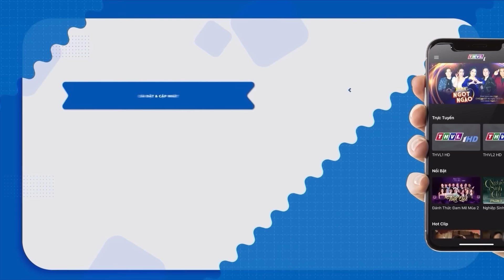PHẬN DÂU ĐỘC ÁC CẤU KẾT NHÂN TÌNH MƯU HẠI MẸ CHỒNG | PHIM VIỆT NAM 2023 |PHIM TÂM LÝ XÃ HỘI VIỆT NAM